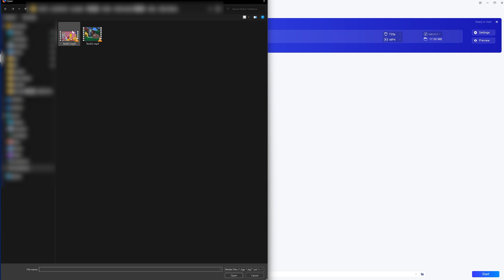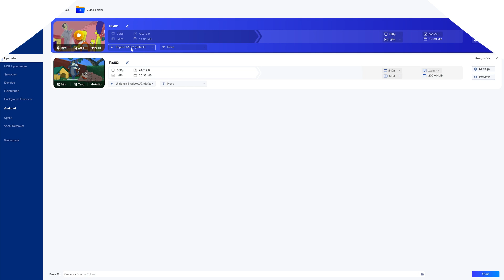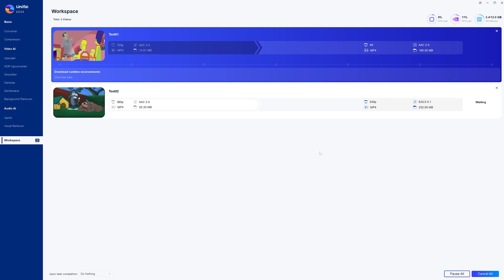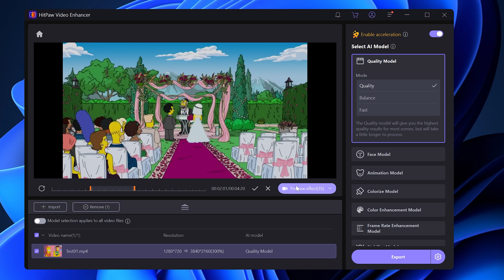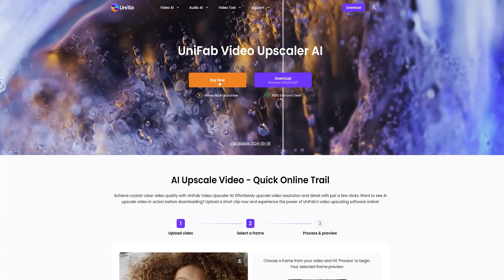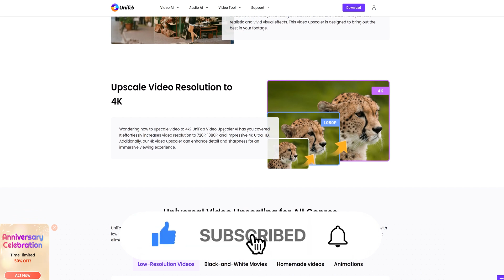Anime Enhancement Software Battle: Hitpaw vs UniFab - AI Upgrade Showdown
🌟 Unveil the future of anime video enhancement software with our showdown: Hitpaw vs UniFab for Anime!
🎥 We're pitting two AI video enhancement titans against each other in a battle of features, effects, and speed.🖥️ Interface: Compare the user-friendliness of Hitpaw and UniFab.🎨 Quality: Evaluate how each software enhances anime visuals.🏎️ Speed: Discover which tool delivers results faster.📊 Get the full scoop on the best AI enhancement for your anime videos.
📞The Socials
⌚Timestamps:
0:00  Intro
0:43  UniFab Video Upscaler AI Operation
2:46  Hitpaw Video Enhancer  Operation
3:45  Effect comparison
4:28 Summary And Let's Try：

►This video is original content of the UniFab channel, it takes a lot of time and energy to create content that are clear and concise.